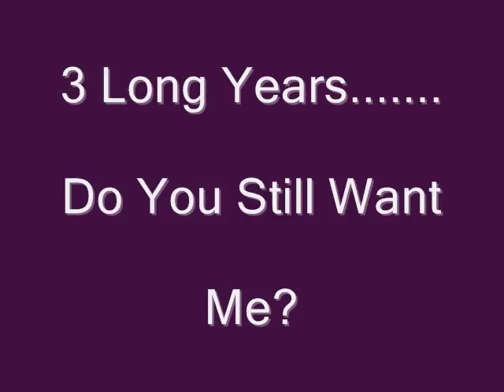Perry Como - Tie A Yellow Ribbon ( Round The Old Oak Tree )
Tie a yellow ribbon round the old oak tree by Perry Como. The accompanying video is in storyboard theme and tells the story of the song.